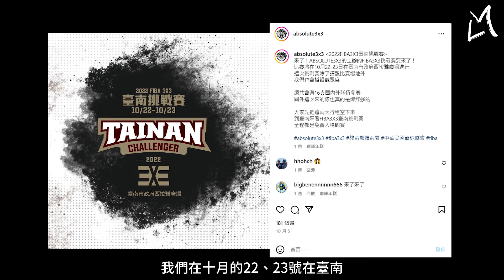【Absolute 3X3台南挑戰賽】波蘭3X3國家隊抵台｜歐陸硬漢備戰府城硬戰｜波蘭王牌Prezemek Zamojski值得期待｜Absolute 3X3接軌FIBA｜ft.波蘭3X3國家隊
2022 FIBA 3X3 台南挑戰賽
這個週末將在府城引爆戰火
目前世界排名第18
同時也是2021東京奧運第7名的波蘭隊
抵台後今天進行首度團練

由五位波蘭高手組成的Warsaw Lotto
基本上都是波蘭五打五國家隊
退役選手所組成的3X3國家隊
征戰全球實力不容小覷

其中頭號戰將Prezemek Zamojski
更曾經在東京奧運的歐洲資格賽中
靠一己之力
打敗勇奪東京奧運3X3男籃金牌的拉脫維亞
讓他聲名大噪
這次來到台灣
說不定也會引起球探們的高度關注